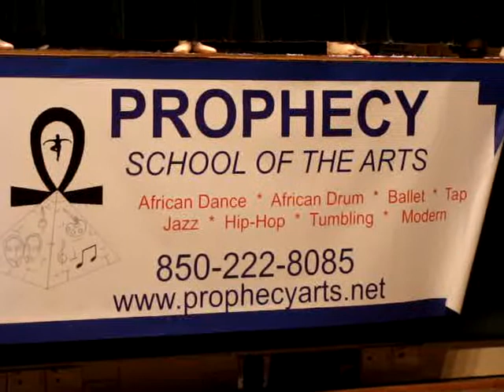First Dance Recital -- Pre-Ballet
Ava & Sofie's first ballet recital